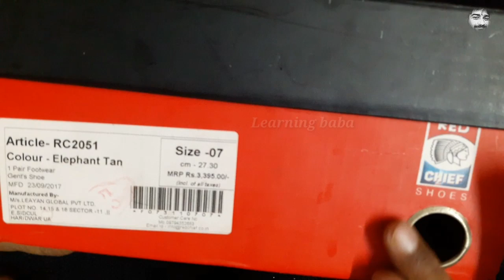Red chief shoes unboxing | Article RC 2051 red chief unboxing | best casual shoes in india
दोस्तो अगर आप यें जूते खरीदना चाहते है तो खरीदने का लिंक नीचे दिया है

                         {Related Products}

                           Other Products

zebronics bluetooth speaker 14 watt (999₹)

Boat bluetooth speaker 10 watt (1399₹)

Double and single door Fridge Stand खरीद

Best 3.5 mm to RCA cable खरीद

10 feet 3.5 mm to RCA cable खरीद